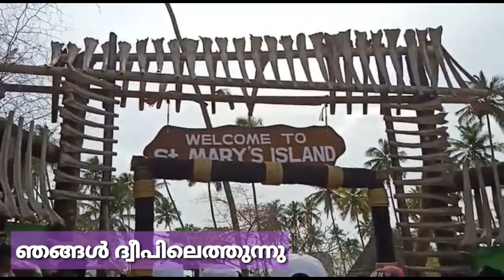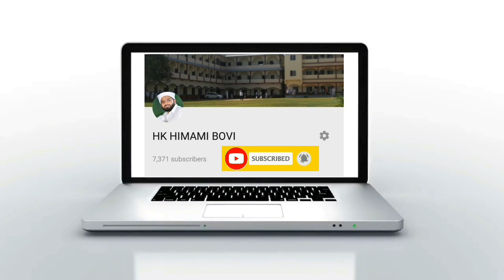വെറും 300 രൂപക്കൊരു ദ്വീപ് യാത്ര ...! അതിസുന്ദരം St'Mary island Udupi malpe karnataka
ഇതൊരു യാത്രാ വീഡിയോ ആണ്..
പോയപ്പോൾ ചെയ്ത് നോക്കിയതാണ് .. തെറ്റുകളും വീഴ്ചകളും ചൂണ്ടിക്കാണിക്കുമല്ലോ
എല്ലാവരും ഒന്ന് പോയി കാണുക സുന്ദരം ...!